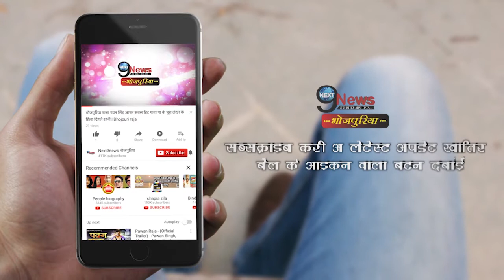अब नीतिश कुमार को खेसारी देंगे टक्कर, मिला ये बड़ा सबूत | Nitish Kumar to compete Khesari